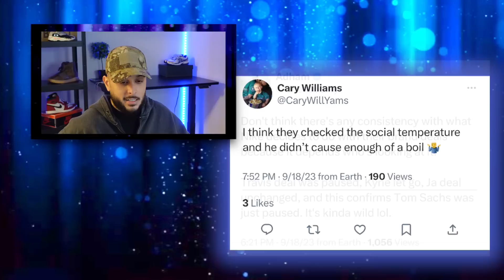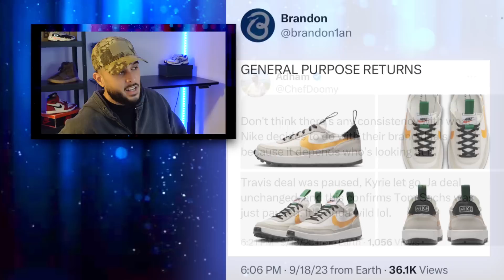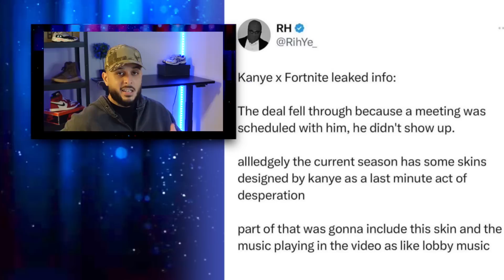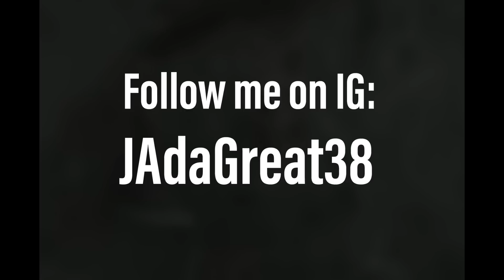ADIDAS Fear Of God Unboxing, Strange YEEZY Collab Surfaces + People Mad @ Nike | JA News